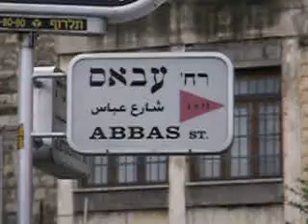(Abdul'Baha) Abbas Street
Just a really short video I made with my mom's phone when we were on our Baha'i pilgrimage.
I was just checking out how the video function worked, really...

Baha'i Pilgrimage Haifa, Israel Abbas Street